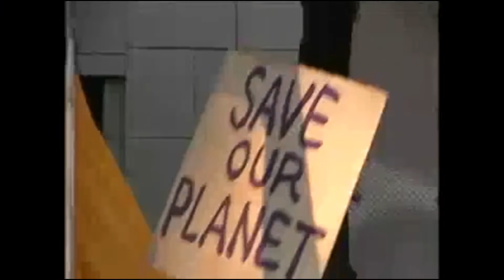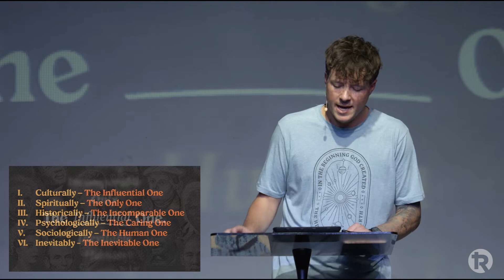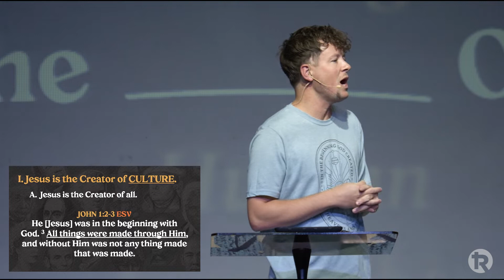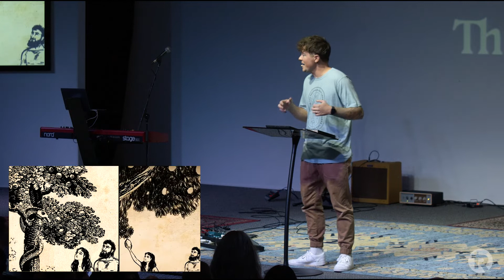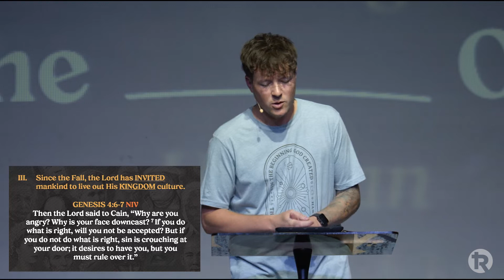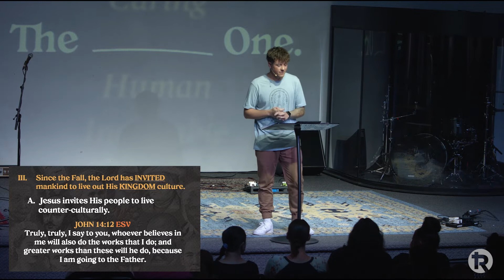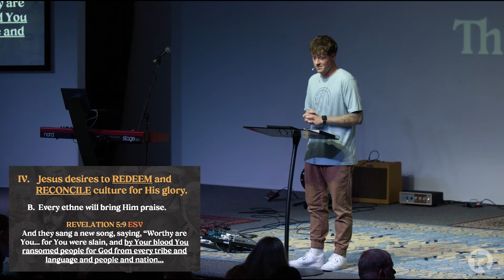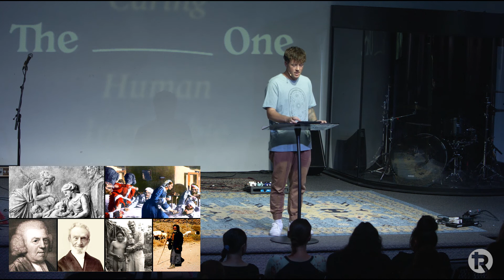"The Influential One" -- The ___ One | Pastor Caleb Yetton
In Part One of our new series, "The ___ One”, we will look at Jesus' impact on culture. We'll see that Jesus is the Creator of culture and wishes to redeem the counterfeit culture of the world. He works through His Kingdom people. Jesus is The Influential One.

Part One
The ___ One
“The Influential One"
Pastor Caleb Yetton
August 27 & 28, 2022
Draper